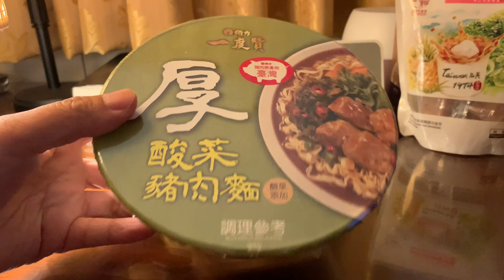一度贊｜厚酸菜豬肉麵｜試吃